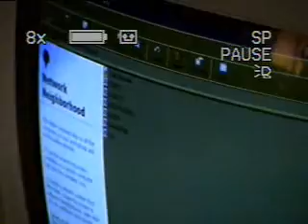9 24 99 LAN at Josh's House pt 1